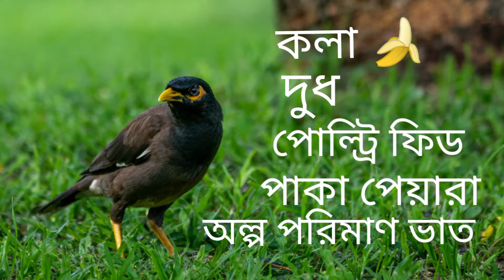The bird is healthyAnd to keep fat freshWhat is needed?PakhiPremiNazmul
The bird is healthy
And to keep fat fresh
What is needed? Pakhi Premi Nazmul
Pets and animals related on this channel
PakhiPremiNazmul
Shalik
Moina
Tiya
Others